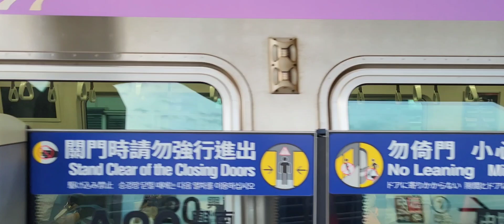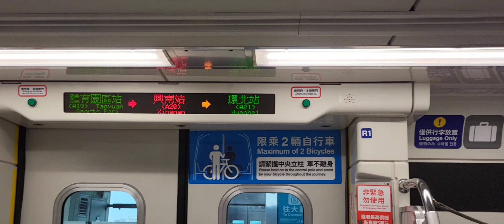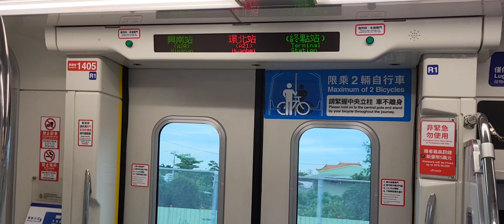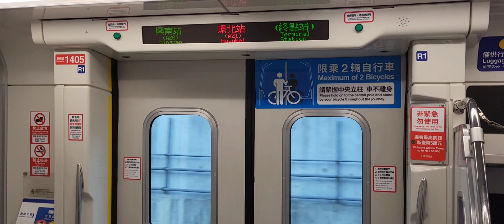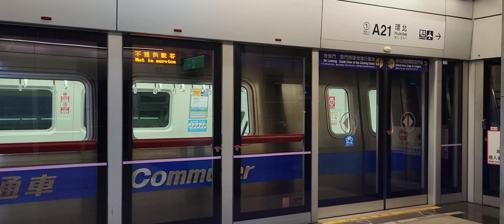桃園捷運機場線普通車A20～A21乘車紀錄 | 2023/7/22 | Taoyuan Airport MRT | 粘粘的鐵道攝影